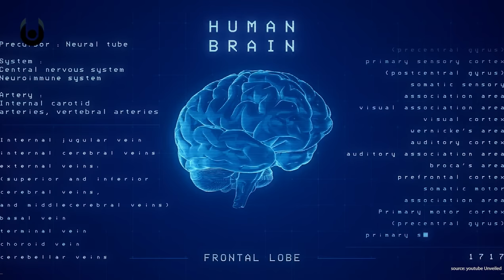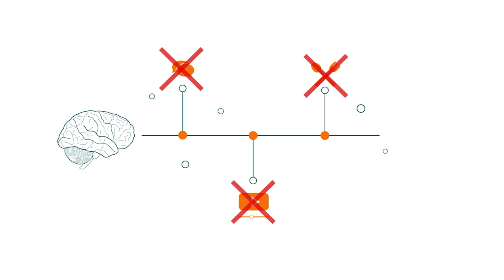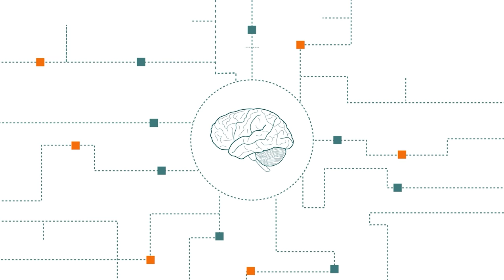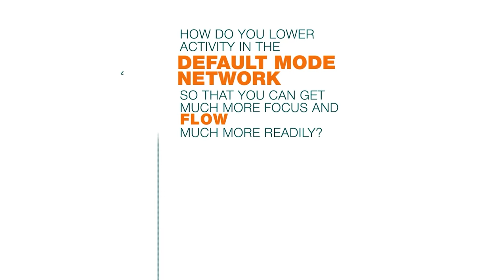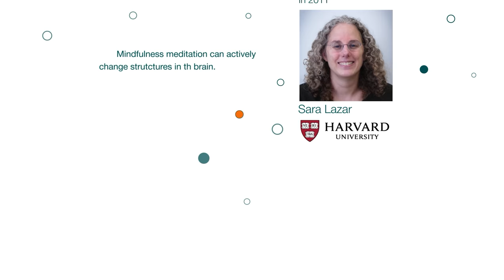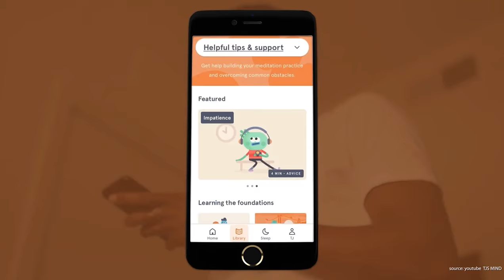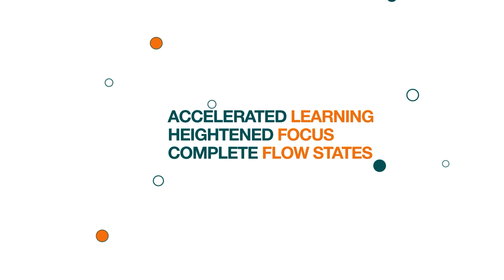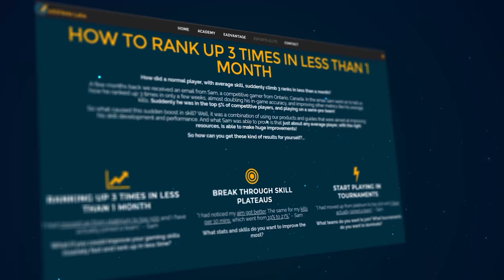How to Boost Focus & Unlock the Flow State When Gaming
Want to achieve a state hyper-focus and flow? Check out our course for advanced tactics to get into flow, scientific strategies for getting pro-level mechanics, and a 66-day guide for ranking up fast!

How do pro gamers like Shroud, Aceu or Hiko enter a flow state and achieve hyper-focus? Well, the science of the flow state teaches us how we can manipulate our brains to boost our focus and get more flow!

[NAVIGATION]
0:00 - Access Superhuman Brain Power
2:45 - Brain Activity During a Flow State
4:19 - Research - Getting More Flow
5:08 - Memory Benefits
6:21 - Building the Habit (3 tips)

To learn more about what eAthlete labs is all about check out our